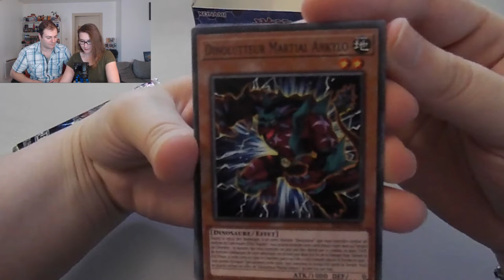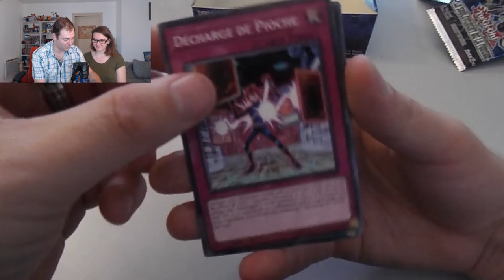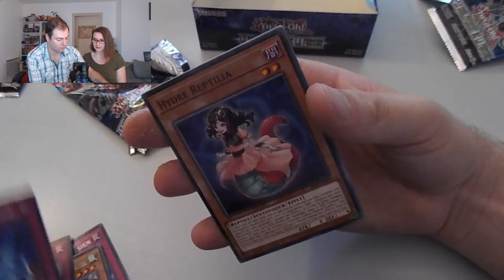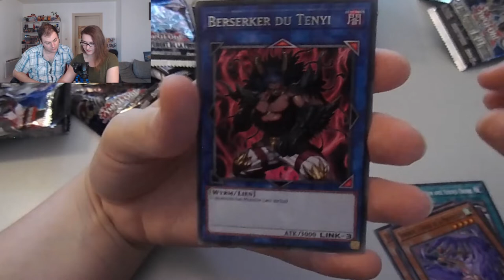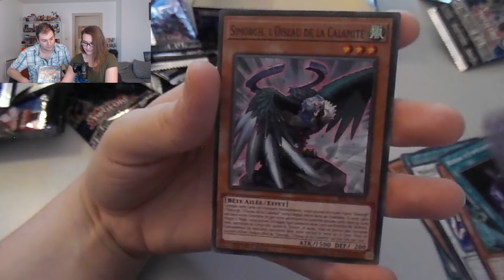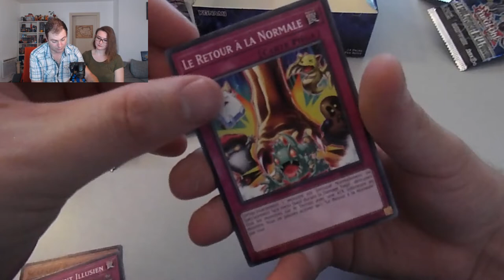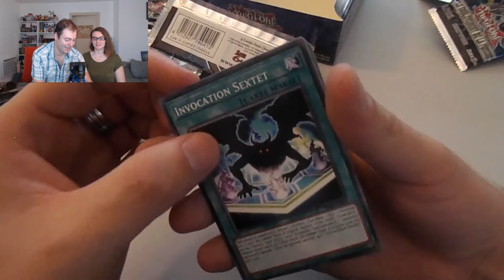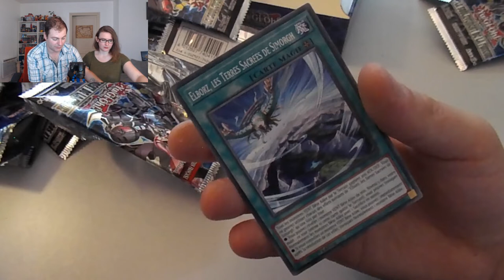OUVERTURE DISPLAY - LE SOULÈVEMENT DE LA FUREUR (Avec Curiosit-e)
Petite ouverture en compagnie de Curiosit-e !